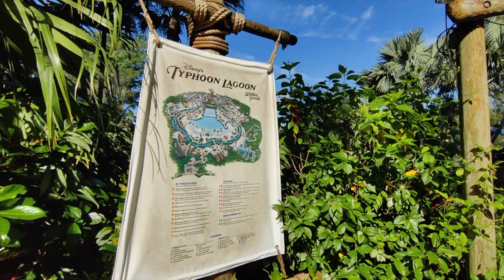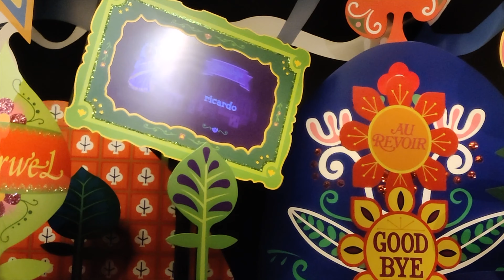Florida Day Three - September 2023 (Typhoon Lagoon and Mickey's Not So Scary Halloween Party!)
Hello!

We had the perfect start to day three by heading to Typhoon Lagoon, where we spent lots of time enjoying the lazy river! We then headed to Magic Kingdom in the evening for Mickey's Not So Scary Halloween Party!

-A&M

0:00 - Intro
1:42 - Typhoon Lagoon
10:56 - MNSSHP
20:31 - Fireworks and Castle Show
24:48 - Boo To You Parade
31:47 - Sign Off and Candy Haul